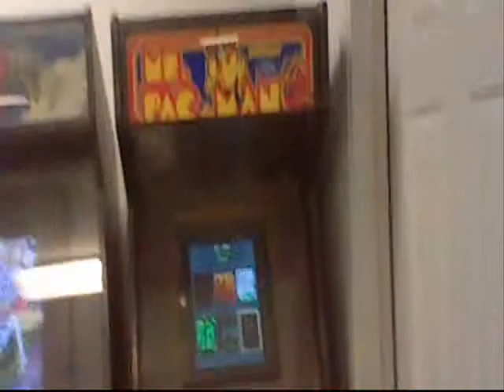Video Game Time: Pac-Man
Today on Video Game Time I'm Playing Pac-Man!